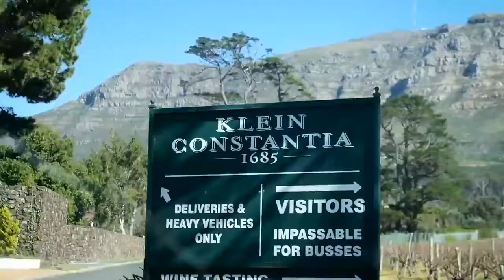Vin de Constance Tasting at Klein Constantia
A short teaser of the Vin de Constance tasting I facilitated for some media at Klein Constantia Wine Estate in Cape Town.

Video by Willie Britz (@iamwilliebritz)